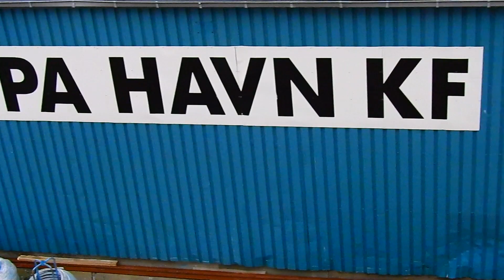挪威北极圈内的村庄Øksfjord。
在跳蚤港码头(Loppa Havn KF)看工人卸船。